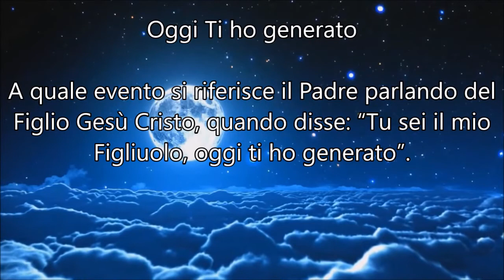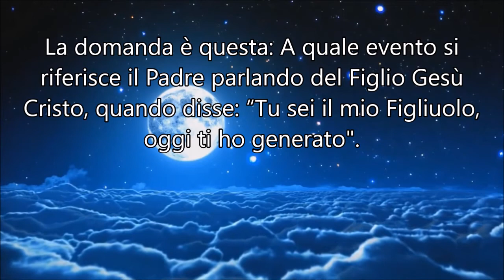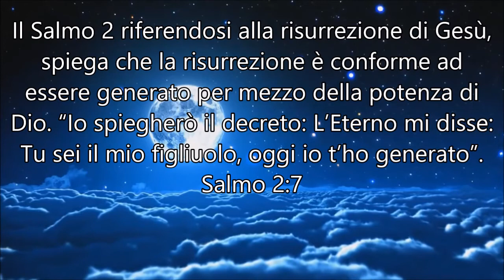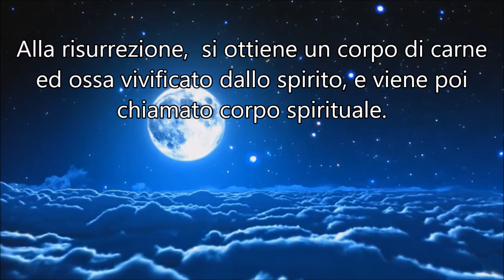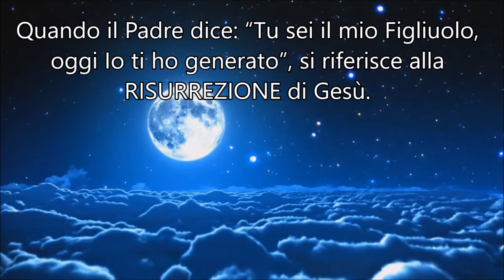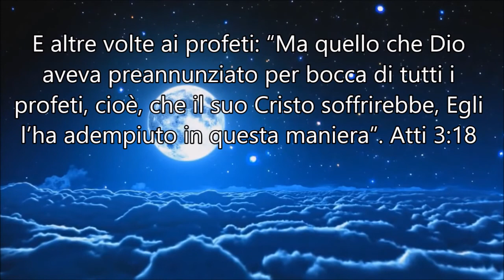Quando il Padre disse a Gesù: "Oggi ti ho generato?" Salmo 2:7